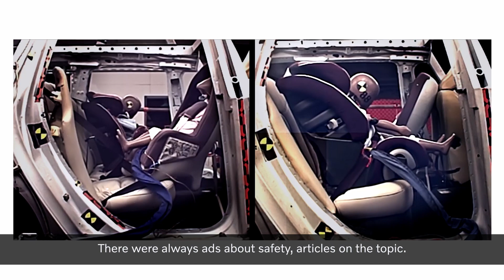Volvo presents FIKA with Julie Snyder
Volvo presents FIKA: A Swedish coffee break with conversation, culture and creativity. We spoke with TV host and producer Julie Snyder about the importance of safety in her life following a car accident in 2019.